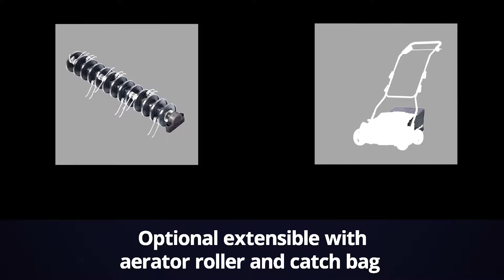Einhell GE SC 35 Li Cordless Scarifier / Aerator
The 36 volt cordless GE-SC 35/1 Li Solo scarifier is a powerful, dependable garden tool which helps homeowners take good care of small- to medium-sized lawns. 16 high-grade stainless steel blades on a ball-bearing mounted shaft thoroughly remove weeds and moss right down to the roots.